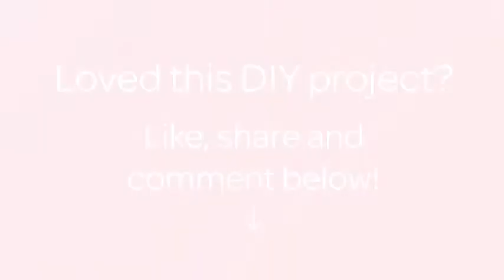How To Make A Dressed Herring Salad - DIY Food & Drinks Tutorial - Guidecentral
About this DIY project:
- Title: Make a Dressed Herring Salad

Supplies:
- Carrots 2-3
- Potatoes 2-3
- Eggs 8
- Beets 2-3
- Mayonnaise
- Herring 2
- Onions